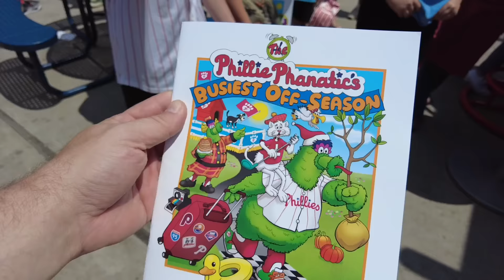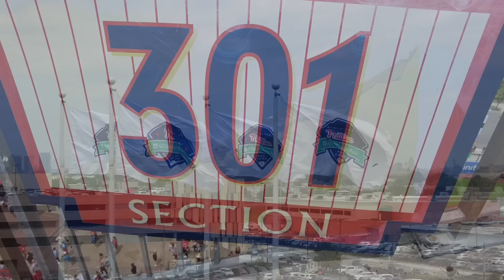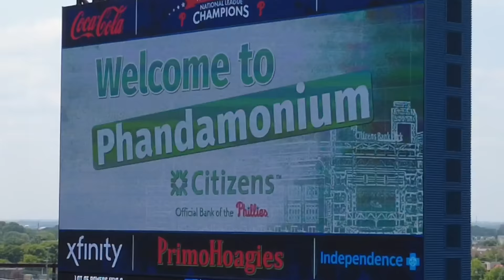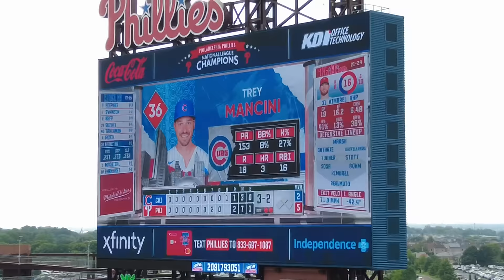BEER BATS ARE SELLING OUT - PHILLIES BEAT THE CUBS ON A WINDY SUNDAY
Come Sail with the Philly Captain as he goes to Citizen Bank Park to watch the Phillies take on the Cubs for the final game in a three game series. The Captain says hi to the Phanatic who came out with a new book. You’ll see a cheesesteak review and find out how much game used items are going for.